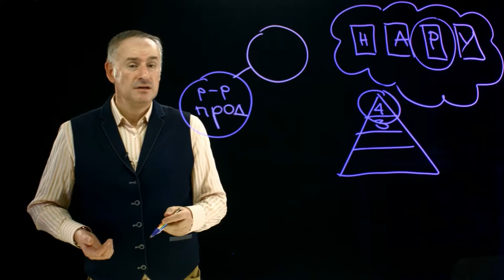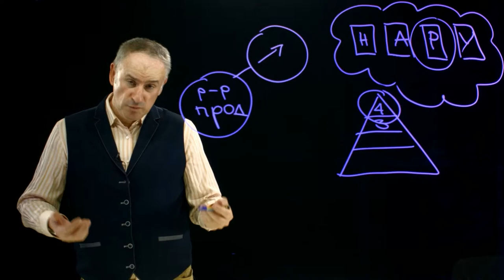Запись видео урока в видеостудии с прозрачной доской. Видео для бизнеса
Мастерская бизнеса.

Бизнес тренер Алексей Фролов из Санкт Петербурга записывает мини онлайн курс в нашей видеостудии в Москве

Больше информации в наших сообществах
и на страничках в соц. сетях

"Всем знакомая модель НАРУ. Могу предположить, что у некоторых из нас модель НАРУ находится уже на третьей, а может быть даже на четвёртой ступени пирамиды и именно поэтому я не буду напоминать, что скрывается за этой формулировкой. В любом случае, мы с вами остаемся в зоне Работа. Что мне хотелось бы предложить вам сделать – проведите, пожалуйста, разговор продвижения с тем самым сотрудником, о котором вы писали на листе, на формуляре позитивные и негативные качества. Исходя из того, что вы знаете о нём позитивного, постройте с ним разговор, начиная с позитивной информации. После того, как он продолжит и вступит с вами в диалог, продолжите удлинять эту позитивную информацию. Меняйте направление разговора.

Я очень надеюсь, что у вас достаточно материала для того, чтобы говорить с ним в позитивном ключе. В конце концов, перейдите с ним на тему, о  том, чувствует ли он себя таким образом, что он полностью выполняет все те задания, все те поручения, которые вы ему поручаете?

После этого переходите к основному вопросу любого руководителя: «Что ты предлагаешь?» Исходя из этого снова поудлиняйте позитивные сигналы, согласитесь с тем, что его идеи имеют право на существование, позвольте ему озвучить все свои идеи. Может быть удивитесь и узнаете что-то новое и, конечно же, в результате оставайтесь конкретным: договаривайтесь о времени, о цифрах, о датах, о бумагах, о встречах.

Дорогие друзья, предлагаю использовать вот эти вот пять пунктов во время проведения разговора продвижения. Разговора продвижения, который вы построите на основе той информации, который вы собрали о своём не очень хорошем, но и не очень плохом сотруднике. Зафиксируйте все это на бумаге и эти данные мы будем использовать, когда мы будем с вами работать на нашем онлайн курсе.

Желаю удачи, уверен, что у вас получится. До встречи"